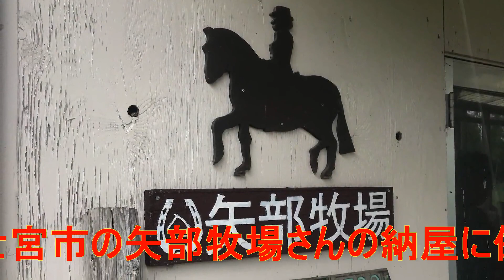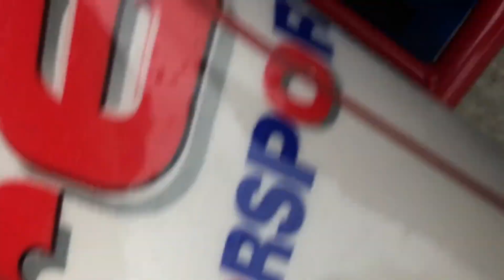中古のレーシングカートを買いました!!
中古のレーシングカートを買いました!!初心者なのに大丈夫かなw

判っているスペック
フレーム　ビレル
エンジン　ボルテックス水冷125ccセル付

spec
Frame : Birel
Engine : Vortex Roc 125cc Liquid-cooled